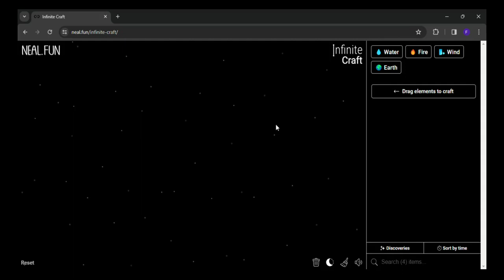How to make Chocolate in infinite craft | infinity craft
0:02 - how to make Chocolate in infinite craft